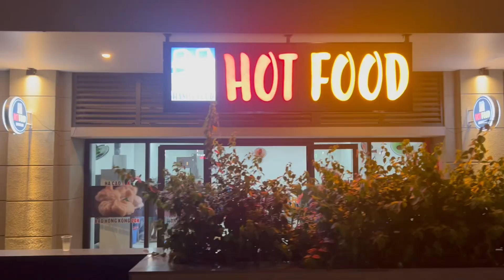MANDALA MŨI NÉ - 23,24 Sep 2023